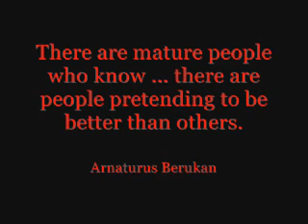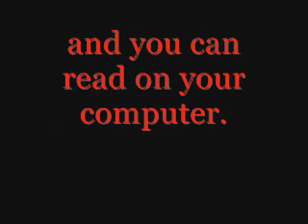Sapphire Blood - Lauch Trailer